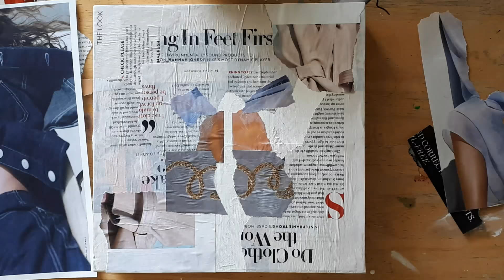Collage Butterfly, a la Derek Gores.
The collage artist Derek Gores developed this technique of using a profile picture from a fashion  magazine to shape a butterfly.  It always produces interesting results.  This is a time lapse video, about 45 min worth of actual collage.  I used matte medium as the bonding agent, mixed with a little water.